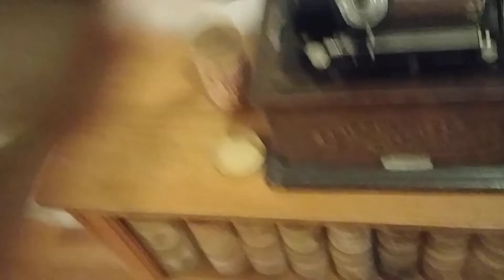Will F. Denny sings " Parody On Just One Girl " - Edison Brown Wax Cylinder Records (1899 or 1900)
"Parody On "Just One Girl" " sung by Will F Denny w/ piano accompaniment - Edison Brown Wax Cylinder Records.  It's moldy but still quite audible.
JW Myers released "Just One Girl" on a Berliner disc record in 1898, and SH Dudley released "Just One Girl" on 2/27/1900 (also a Berliner disc). The title was also recorded by Sousa Band, Arthur Pryor, and Estella Louise Mann around 1899.
Edison brown wax records are not easy to date accurately so I'll just assume this record was released as "Just One Girl" climbed the charts in 1899 or maybe 1900.